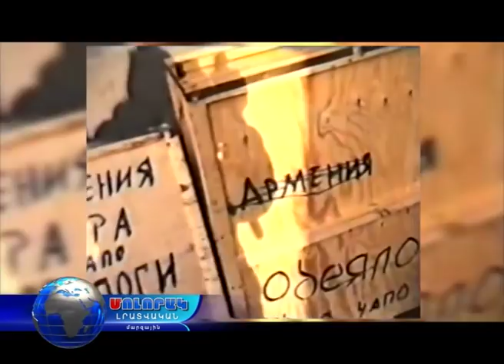Մոլորակ լրատվական գլխավոր թողարկում 07.12.18